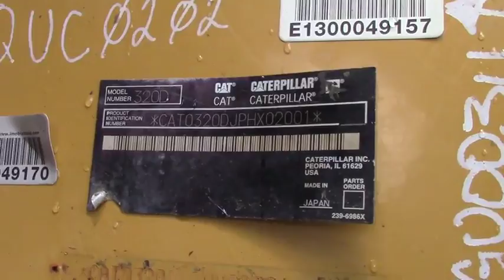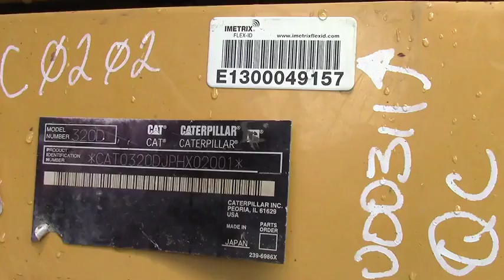2008 CATERPILLAR 320DL For Sale